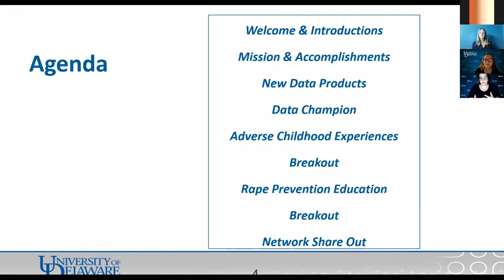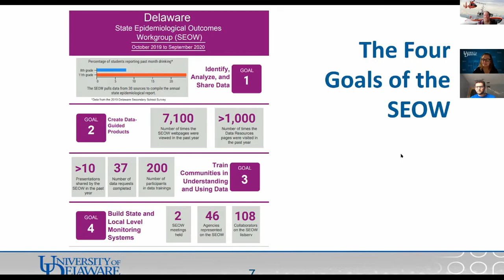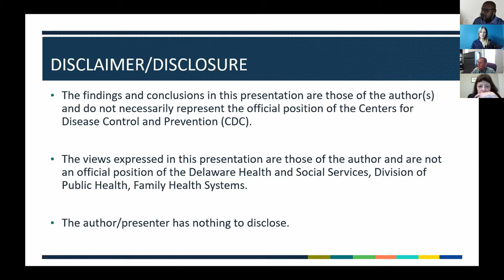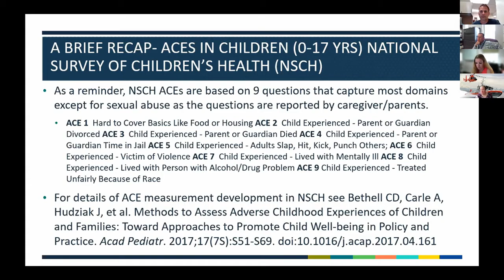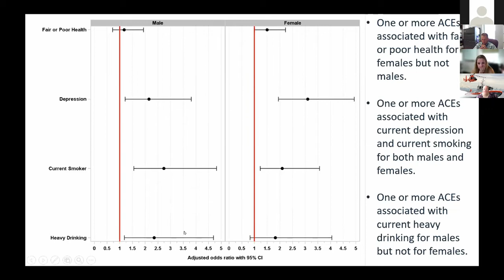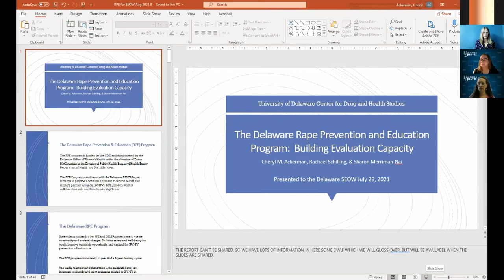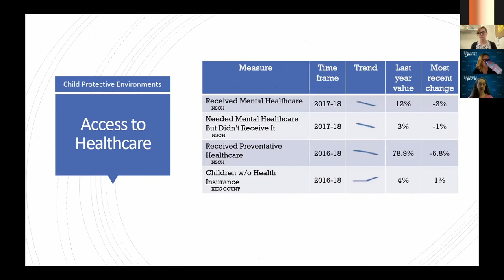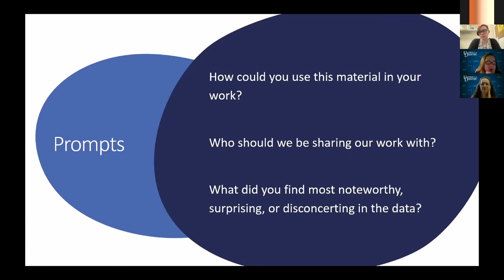SEOW 2021 Summer Meeting 7/29/2021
SEOW 2021 Summer Meeting  hosted by the University of Delaware Center for Drug and Health Studies